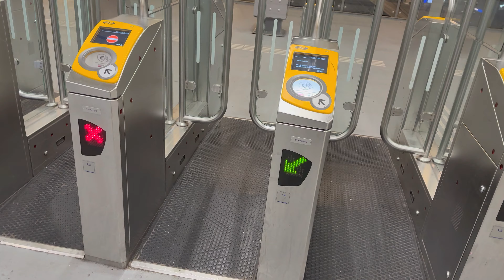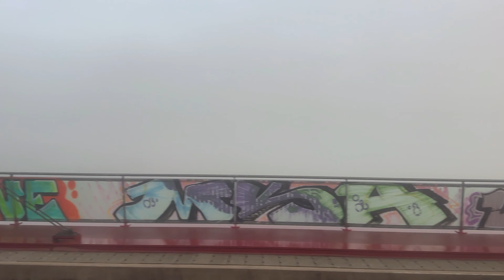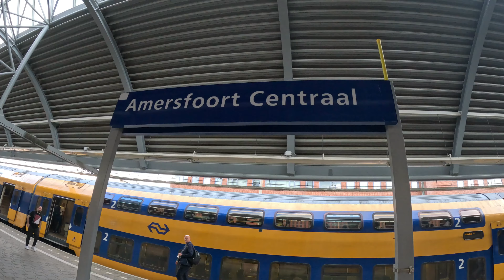Zwolle Amersfoort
Leuk dat jullie allemaal weer kijken ! De reis ging langs
Deventer Enschede en Amersfoort. gewoon een rondje
trein omdat het kon